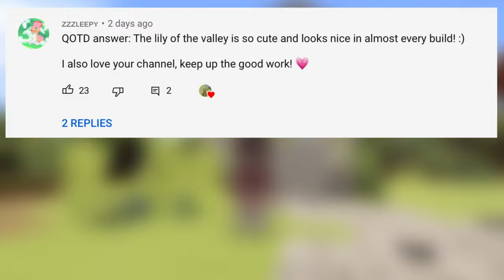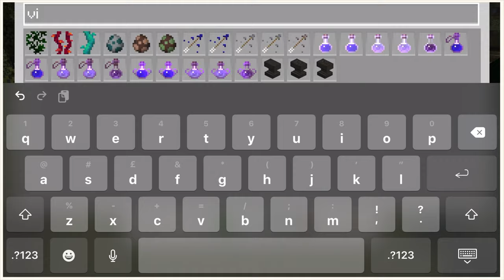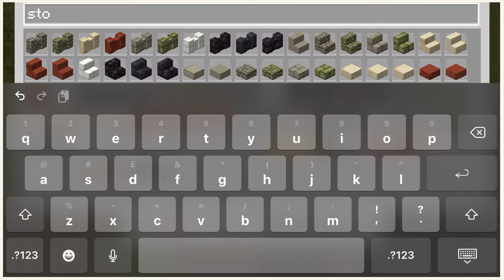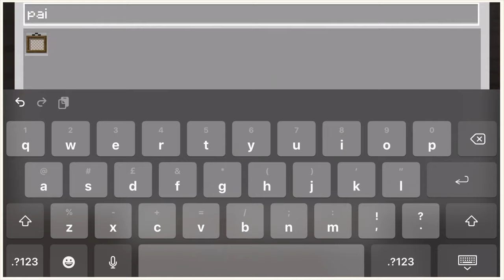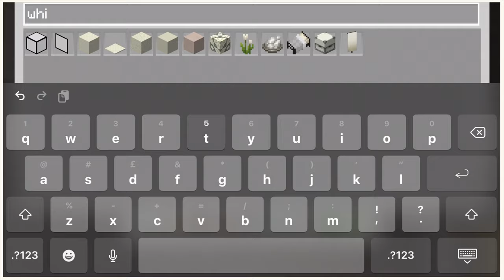small white cottages -aesthetic cottagecore speedbuild 👒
Heya my beautiful angels! Today i built this beautiful white cottage in Minecraft which has some cottagecore vibes too it as well! I super duper hope you enjoy this video and I also hope that you absolutely beautiful blue angels are staying safe! Remember you are absolutely beautiful no matter what! 🤍🤍🤍🤍

World info:

🐚 -texture pack:  Minzunos 16

🐚 -shader: natural Mystic

🐚 -seed: 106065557  (coordinates:  86, 68, -14)

-ˋˏ✄┈┈┈┈┈┈┈┈┈┈┈┈┈┈┈┈┈┈┈┈┈┈┈┈┈┈┈┈┈┈┈

(If you see this comment “blue heart” on my group! 🌊💙)

A massive thank you to LuKremBo, they make incredible music! 💙💙💙

Credits! 💫

Thank you SO much for the green screens! (If you are unhappy about me using your content in my videos please alert me so) 💙💙